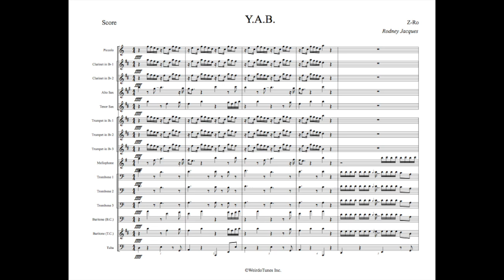Y.A.B.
Artist: Z-Ro

WeirdoTunes Inc.